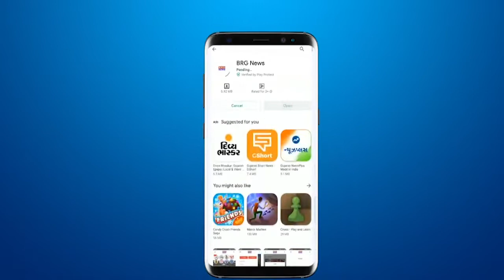Tilakwada BJP की ओरसे भाजपा प्रमुखके जन्मदिनको मनाते हुए कुपोषित बच्चोंको दिया पोषण युक्त आहार